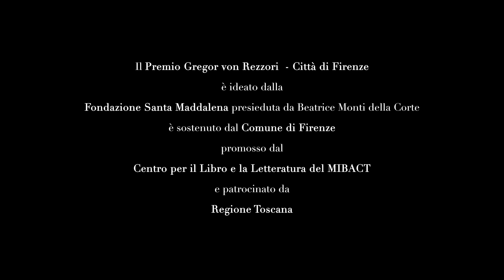Premio Gregor von Rezzori - Città di Firenze XIV primo giorno: Jennifer Clement, Poesie ed errori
Dopo i saluti del Sindaco Dario Nardella e l'introduzione di Ernesto Ferrero, Jennifer Clement legge la prima parte della sua Lectio Magistralis intitolata "Poesie ed errori". Troverete il testo integrale qui sotto.